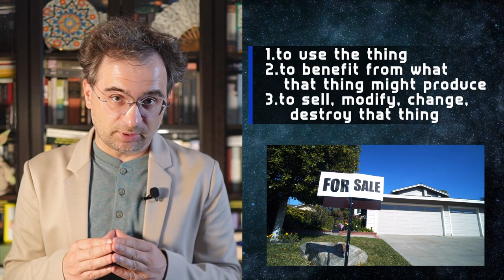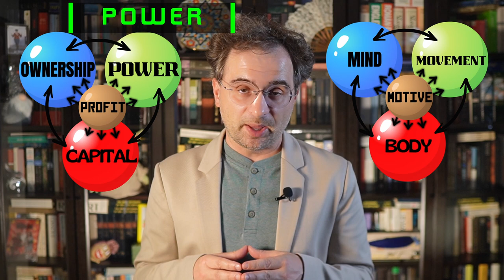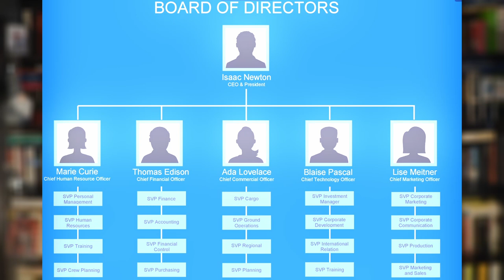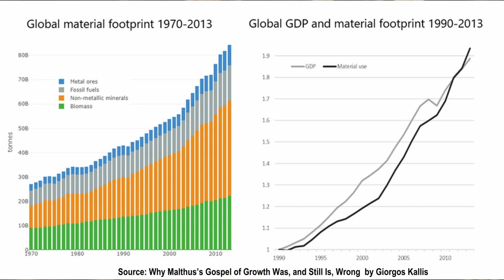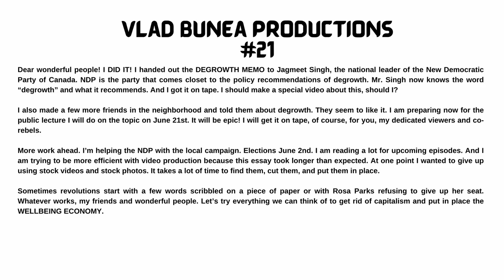Capitalism for Absolute Beginners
The simplest definition of CAPITALISM in one single image.

I will NEVER monetize this channel and NEVER do advertising.